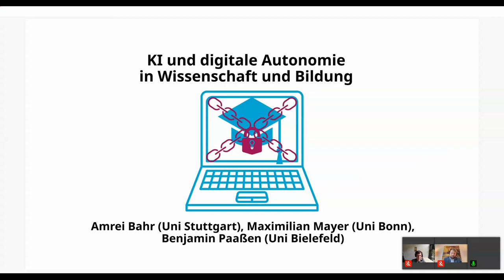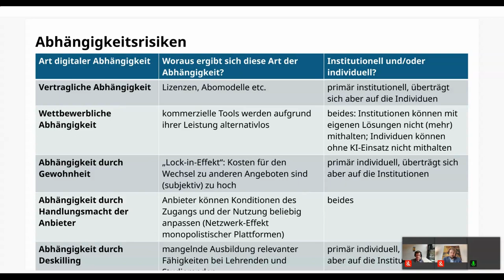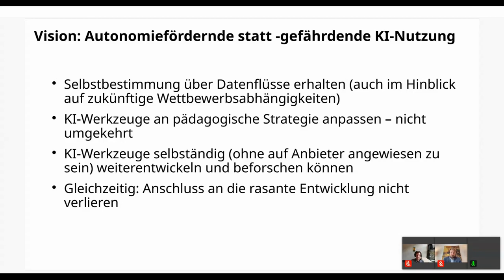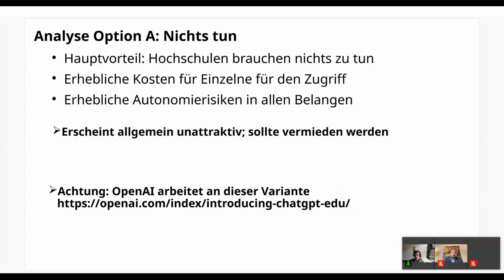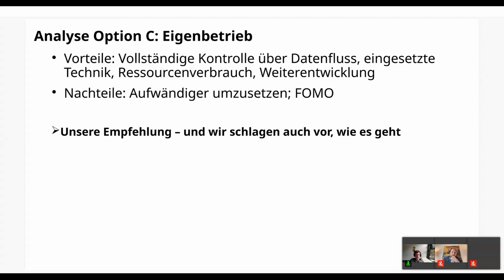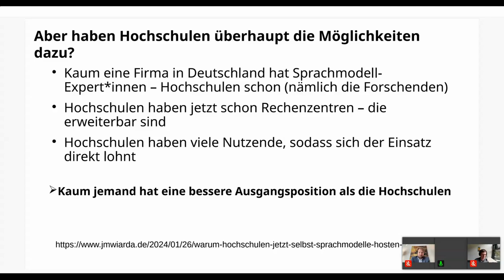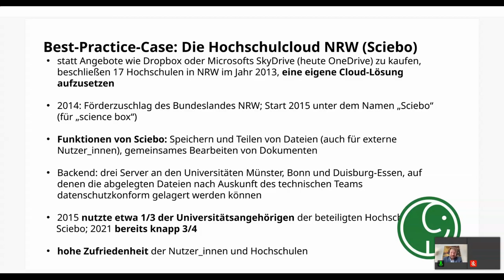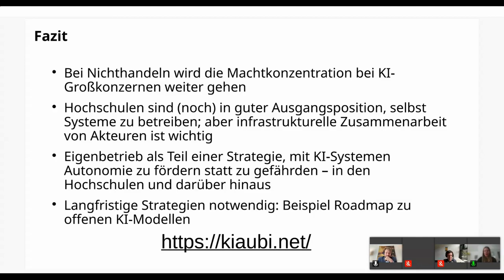WIRD NOCH ERSETZT DURCH NEUAUFZEICHNUNG KI und digitale Autonomie in Wissenschaft und Bildung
KI und digitale Autonomie in Wissenschaft und Bildung: Ein Input von Benjamin Paasen, Maximilia Bayer und Amrei Bahr auf dem University:Future Festival 2024.

Die meisten Lehrenden und Lernenden sind sich einig, dass KI-gestützte Bildungstechnologien das Lehren und Lernen in Zukunft maßgeblich prägen werden. Das heißt auch: Hochschulen werden Lehrenden und Lernenden in Zukunft solche Bildungstechnologien verstärkt zugänglich machen müssen. Eine Option, das zu tun, ist der Erwerb von Lizenzen für die Nutzung von KI-Werkzeugen bei OpenAI, Google und Co.. Entscheiden sich die Hochschulen dafür, ist allerdings die Autonomie der Lernenden, Lehrenden und Institutionen in mehrerlei Hinsicht gefährdet: Erstens werden Daten gezwungenermaßen auf Server in den USA übertragen. Zweitens ist es Lehrenden nur eingeschränkt möglich, die Werkzeuge so zu nutzen, dass sie in die eigene pädagogische Strategie passen. Drittens haben Forschende an den Hochschulen nicht die Möglichkeit, die Werkzeuge im Rahmen von Forschung zu untersuchen und weiterzuentwickeln. Viertens machen sich die Hochschulen davon abhängig, dass US-Konzerne ihre Technologien dauerhaft und verlässlich in akzeptabler Qualität und zu verkraftbarem Preis anbieten – und zwar unter angemessenen ethischen Rahmenbedingungen (deren Vorhandensein schon jetzt teils fragwürdig ist).
Wir haben das Netzwerk KI und digitale Autonomie in Wissenschaft und Bildung (KIAuBi) gegründet, um eine andere Vision zu entwickeln, die die Autonomie der Lernenden, Lehrenden und Hochschulen wahrt und stärkt.
Unser Vorschlag: Hochschulen sollten statt proprietärer Werkzeuge auf Open-Source-Technologien setzen, die idealerweise auf eigener Hardware betrieben werden. Dadurch bleiben sämtliche Daten vor Ort, die Werkzeuge können flexibel an die Bedürfnisse in der Lehre angepasst werden und die Forschenden haben umfassende Einsicht und Zugriff darauf.
Die Hochschulen haben jetzt die Chance, einen wesentlichen Schritt Richtung mehr Autonomie zu tun und damit Lehre und Forschung entscheidend zu stärken. Wir appelieren an die Verantwortlichen, diese Gelegenheit nicht verstreichen zu lassen.